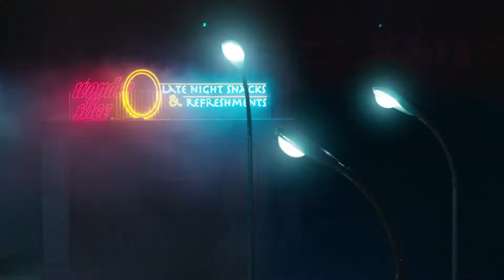OPPO F19 Pro Series | AI Highlight Portrait Video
Shoot with the best! The AI Highlight Portrait Video of OPPOF19ProSeries​ with OPPO Ultra Night Video Algorithm & HDR Video, lets you steal the show &